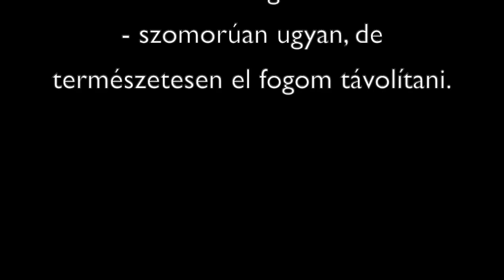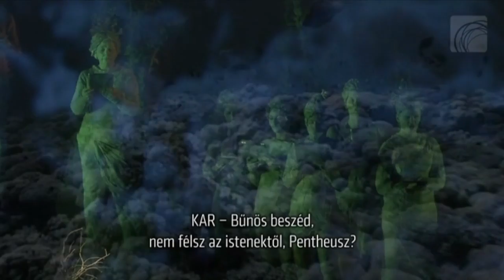Melis - Jeles: Bakkhánsnők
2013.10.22. Müpa Fesztivál Színház, Ősbemutató
Opera Euripidész szövegére ógörög nyelven

Dyonysos: Mikecz Kornél
Pentheus: Philipp György
Kadmos: Laborfalvi Soós Béla
Hirnök: Kéringer László
Agaué: Szolnoki Apollónia
Teiresias: Najbauer Lóránt
Szóló kar: Fodor Ildikó, Denk Viktória, Sipos Marianna, Nagy Bernadett, Cser Kinga
Karvezető, kar szóló: Kun Ágnes Anna
Közreműködik:
Veér Bertalan, Mérey Anna - hegedű
Melis Márta - brácsa
Déri György - cselló
Mohácsi Norbert - bőgő
Balog Evelin - fuvola
Rácz Ottó - oboa
Szűcs Zoltán - klarinét
Beleznai Anna - fagott
Komlóssy Gábor - trombita
Farkas Tamás - kürt
Vaskó Gergely - harsona
Polónyi Ágnes - hárfa
Schlanger Tamás, Lengyel Zoltán, Fábry Boglárka - ütőhangszerek
Vezényel: Héja Domonkos
Zeneszerző: Melis László
Zenei segédrendező: Lukin Zsuzsanna
Zenei munkatárs: Temes Rita
Klasszika filológus: Kárpáti András
Jelmeztervező: Bánki Róza
Látványtervező munkatárs: Perovics Zoltán, Medvigy Gábor
Magyar nyelvű felirat: Kárpáti András
Rendező és látványtervező: Jeles András

Video fejezetek

0:00 - Prologosz
6:17 - Parodosz
13:00 - Első epeiszodion
30:44 - Első sztaszimón
35:01 - Második epeiszodion
40:12 - Harmadik epeiszodion
57:28 - Harmadik sztaszimón
1:02:44 - Negyedik epeiszodion
1:09:03 - Ötödik epeiszodion
1:14:43 - Hatodik epeiszodion
1:23:04 - Exodosz